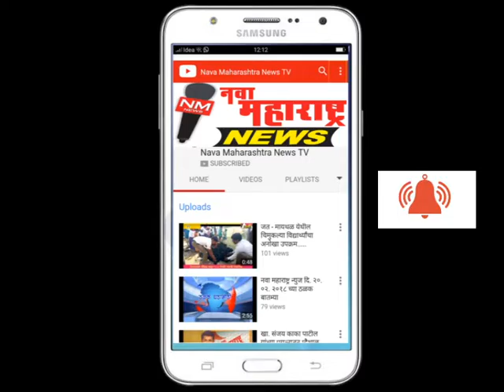इचलकरंजी :नगरपालिका पदाधिकाऱ्यांना आण्णा भाऊंना अभिवादन करण्यास रोखले:नवा महाराष्ट्र न्यूज